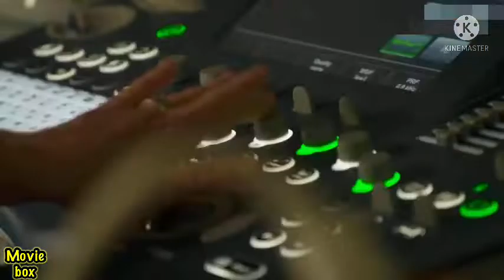২৩ বছর বয়সী একজন মা, এমন বাচ্চার জন্ম দিলো, যা প্রতি ৪৮০ বছর পর জন্মগ্রহন করে।